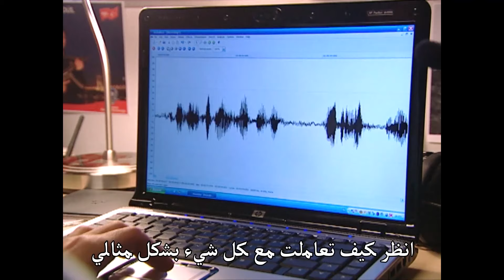شاهد القدر الحلقة 36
علي أسيالي و عائلته من الشخصيات الرائدة في قطاع البناء في تركيا والشرق الأوسط. العائلة التي تشترك مع عبد المجيد الحلبي في مدينة حلب السورية، ترسل علي وابن عمه جيم لتولي مسؤولية العمل. عائلة الحلبي هي إحدى العائلات العريقة في سوريا، كما أنها تتعامل مع الشيخ عمر و هو شيخ عربي. علي الذي لا يزال غير قادر على التخلص من ندوب الحادث الذي تعرض له منذ سنوات في تركيا، يلتقي لامعة بالصدفة و هي ابنة أخت عبد المجيد. بعد سلسلة من الصدف، يدخل علي و لامعة في طريق اللاعودة. ما الذي سيواجهه هذان الشخصان في الطريق الذي سيأخذهما إليه مصيرهما؟                                                                                                                                                                         طاقم ممثلين:
أوزجان دنيز: علي
مصطفى أوغورلو: عمر
بيرجه أكالاي: لامعة
سيمغه سلجوق: سيبل
سليم أردوغان: ميرزا

المخرج: أحمد غولر
كاتب السيناريو: ماهينور إرغون
النوع: عائلي، درامي